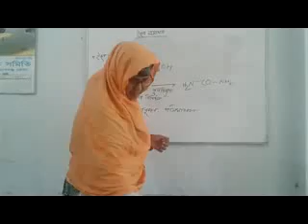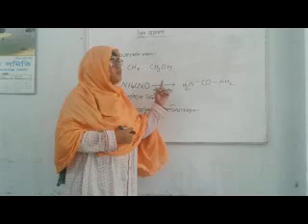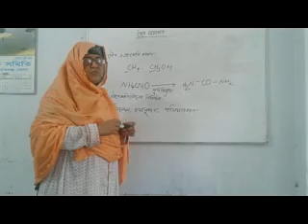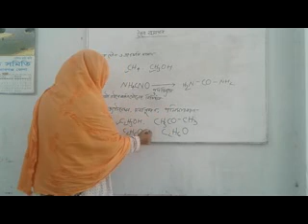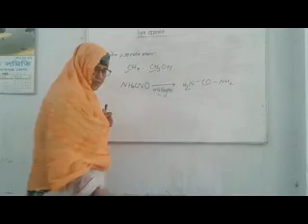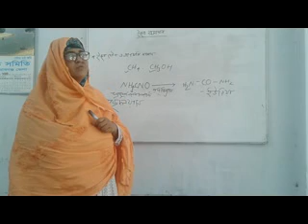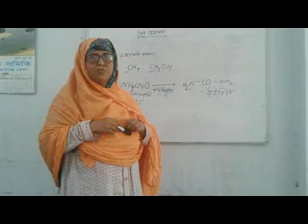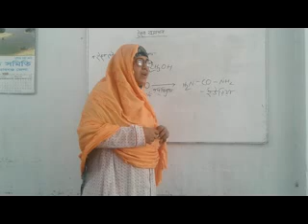আলিম ২য় বর্ষ, রসায়ন, মমতাজ বেগম, সহকারী অধ্যাপক, রসায়ন